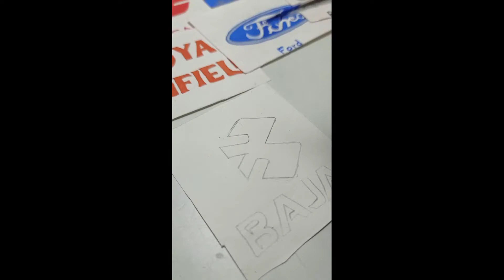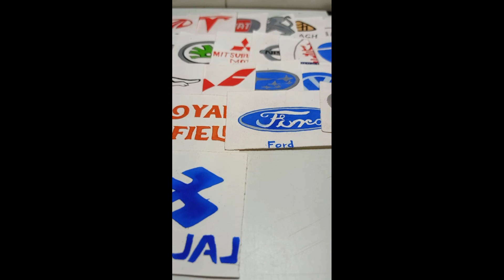BAJAJ LOGO 💙💙🤗☺️DRAWING, COMMENT YOUR FAVOURITE LOGO